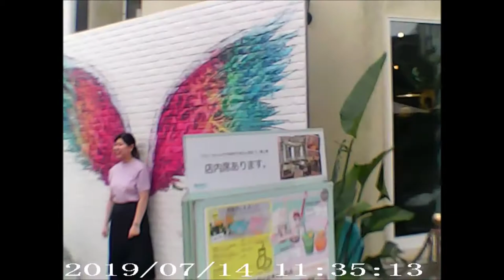浜降祭20190713江の島神社